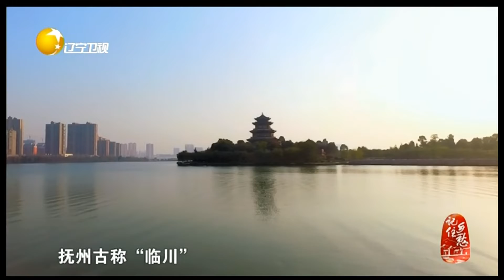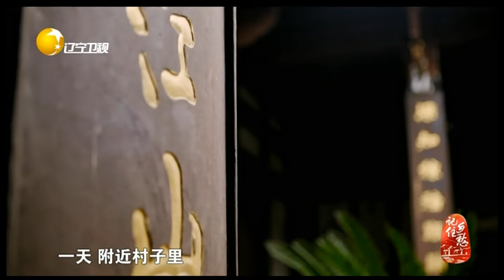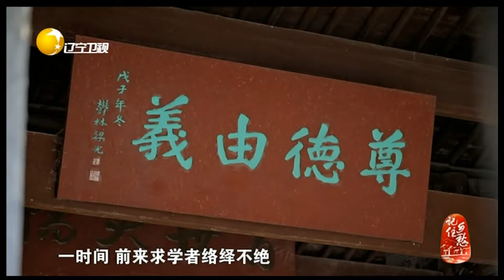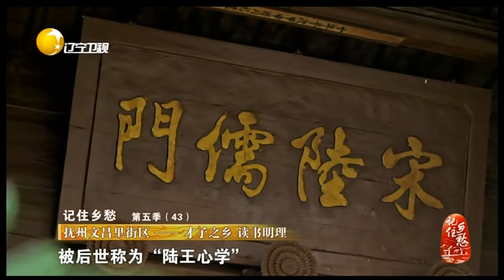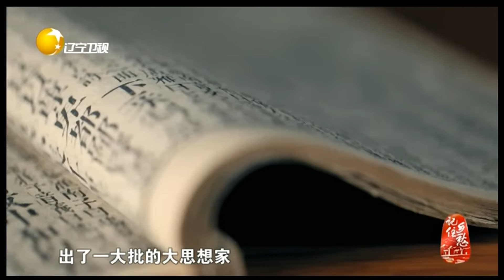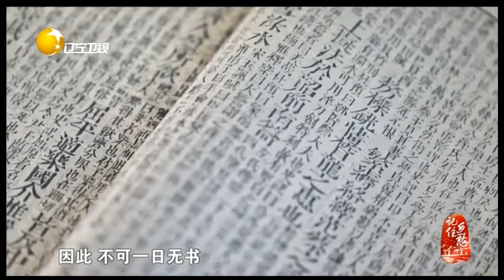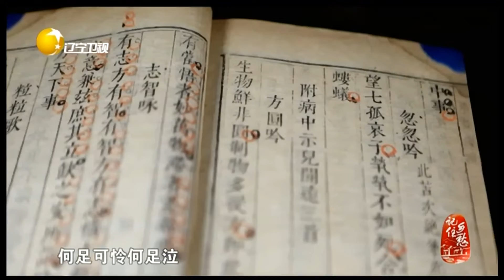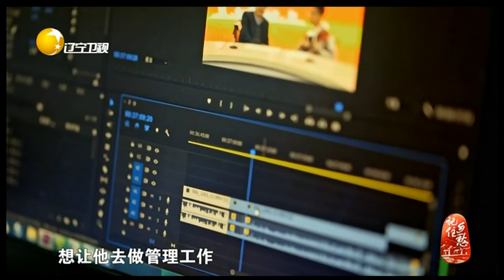记住乡愁 20220514：抚州文昌里街区：才子之乡 读书明理